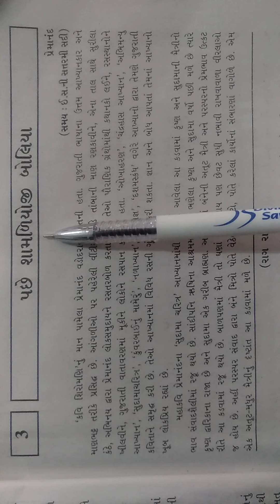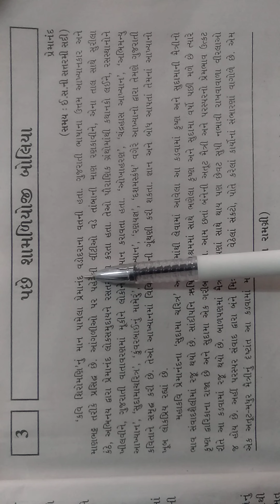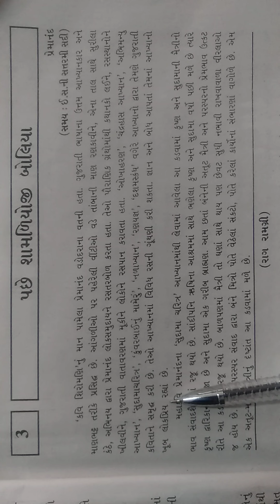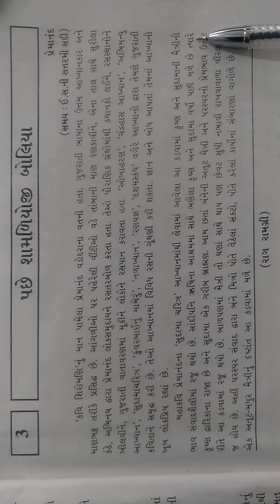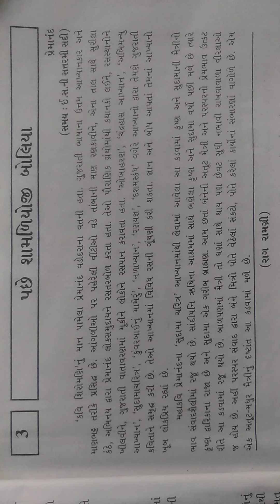ધોરણ - 9, વિષય - ગુજરાતી, પદ્ય-3. પછે શામળિયોજી બોલિયા, તાસ-5